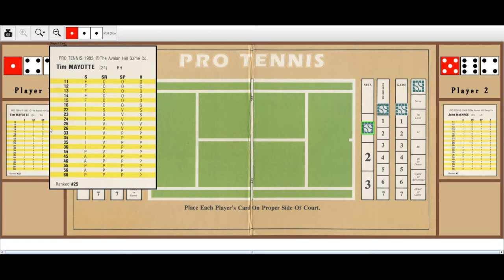Avalon Hill Pro Tennis Free on Vassal Card and Dice - John McEnroe vs Tim Mayotte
We take a look at Avalon Hill Pro Tennis which is free on Vassal